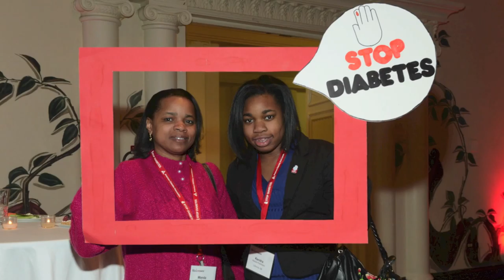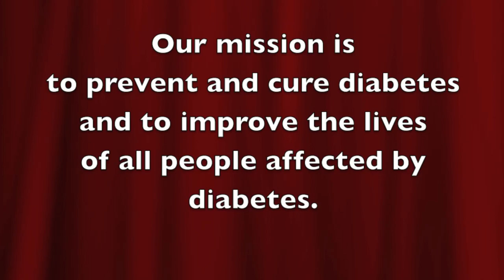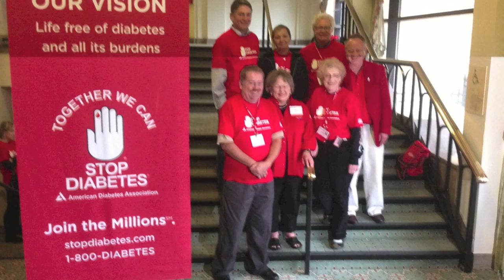We've Got A Story To Tell / Stop Diabetes Blues 2013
American Diabetes Association, Call to Congress 2013.  New song and montage of advocate visits to Capitol Hill and their inspirations to STOP DIABETES!